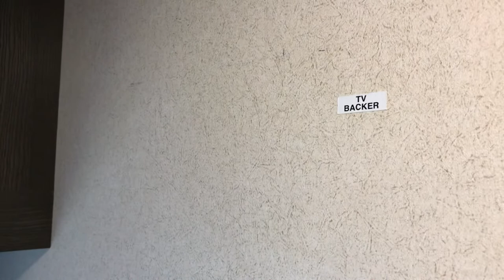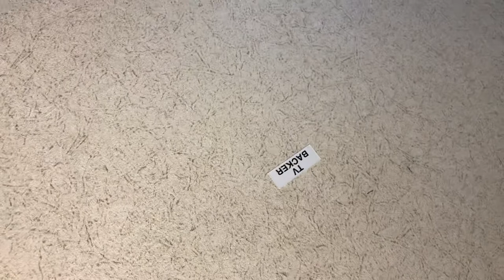TV Mount Backer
She what’s behind the wall before you mount your RV TV.